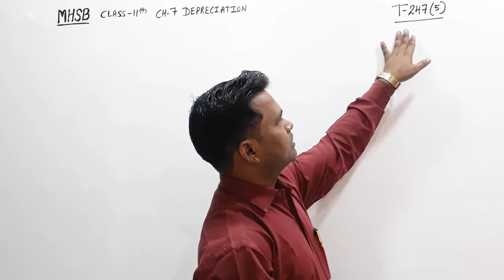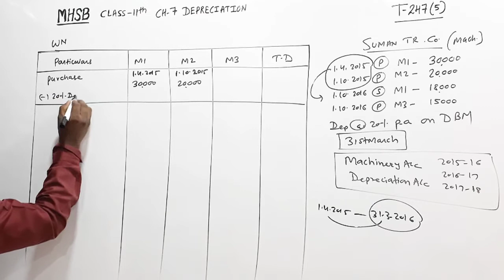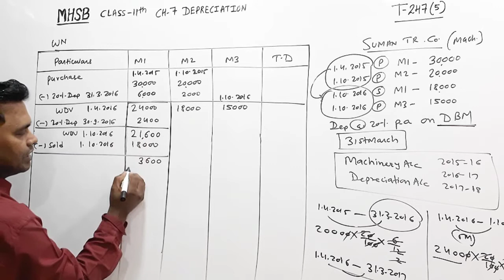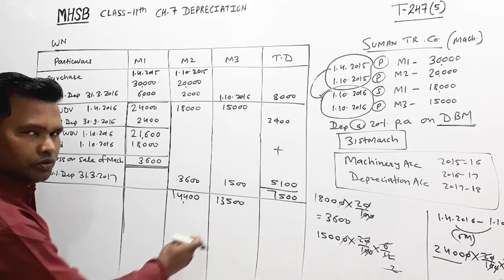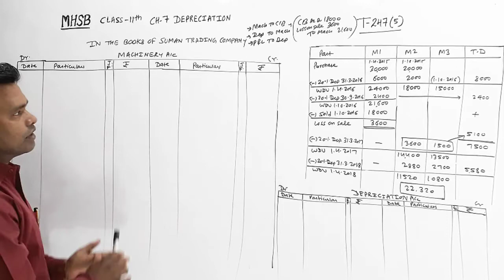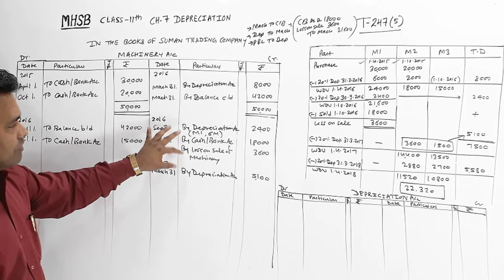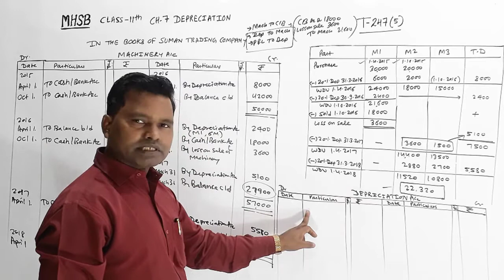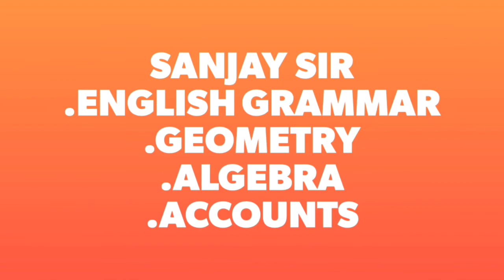DEPRECIATION | T -247 (5) | class -11 | Practical problem |Maharashtra state board|by sanjay sir